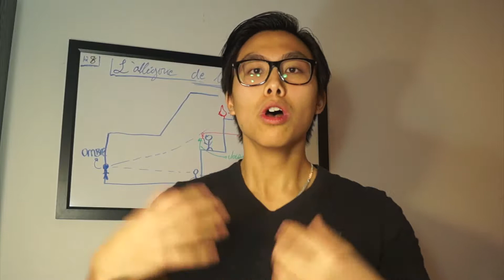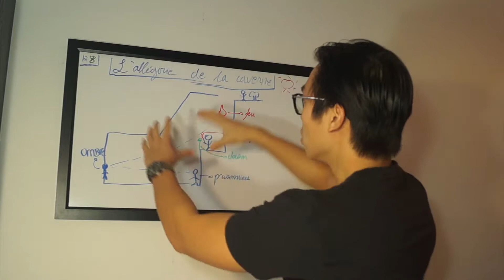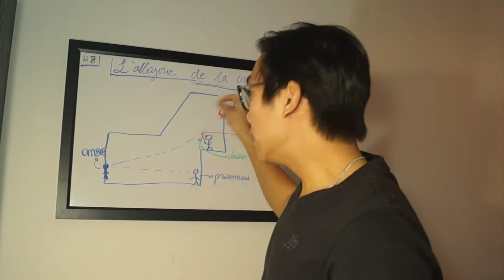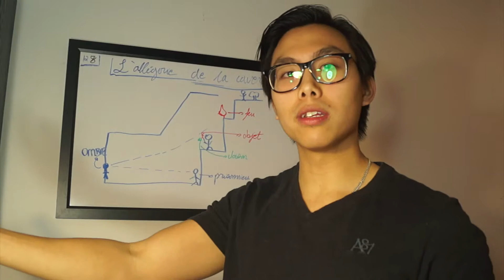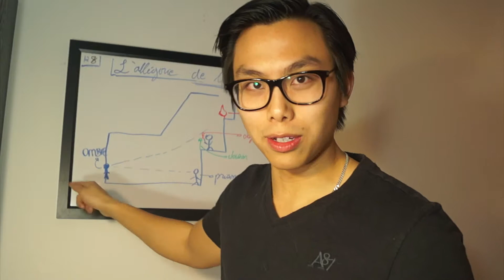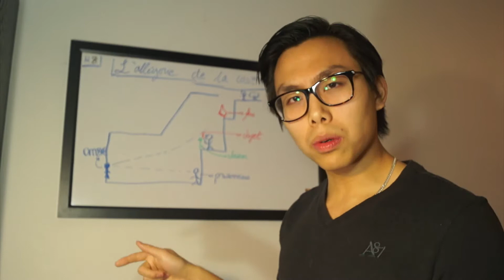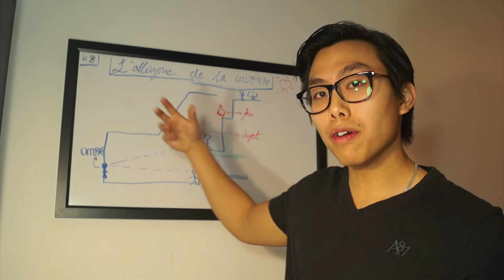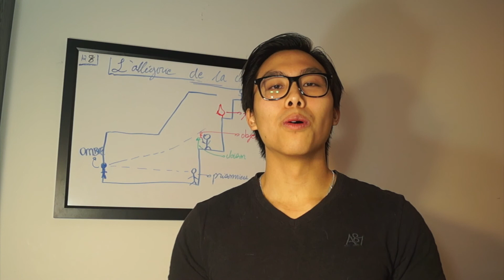L'ALLÉGORIE DE LA CAVERNE (partie 2)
Dans cette vidéo, je fais un résumé et une analyse de l'allégorie de la caverne de Platon. Elle fait suite à la première vidéo sur la ligne métaphysique!